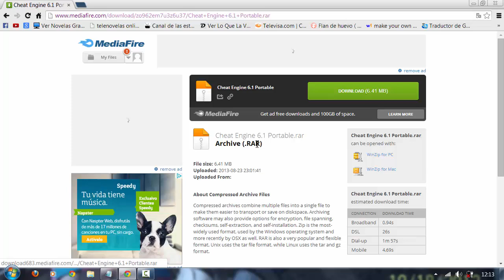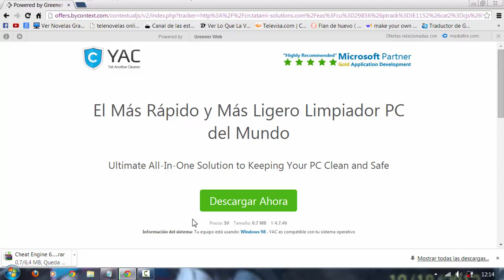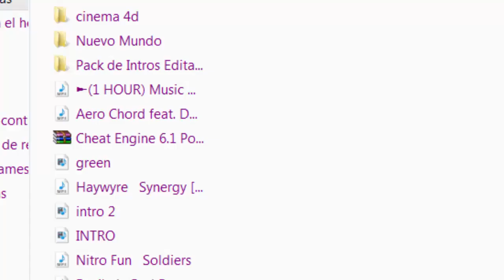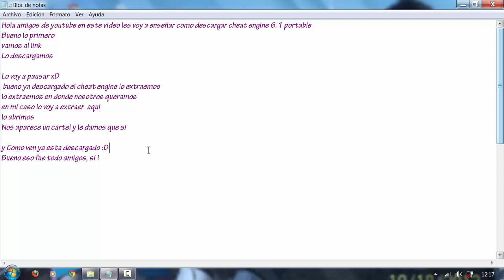Descargar cheat engine 6.1 para windows 7, 8 y XP Mediafire 1 Link (Sin Virus) HD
Hola amigos, en este video explico como descargar Cheat Engine 6.1 portable, en realidad no explico mucho porque es muy facil, asi que vamos a lo que vinieron.